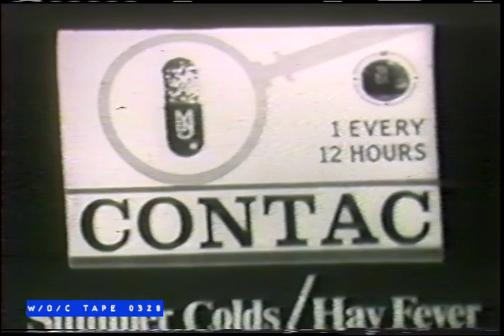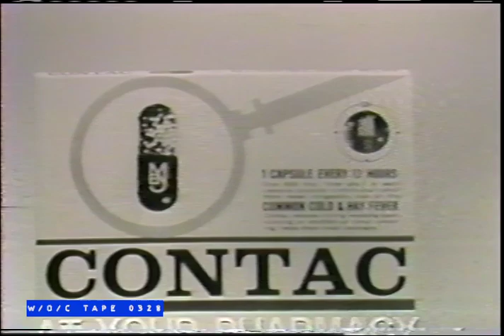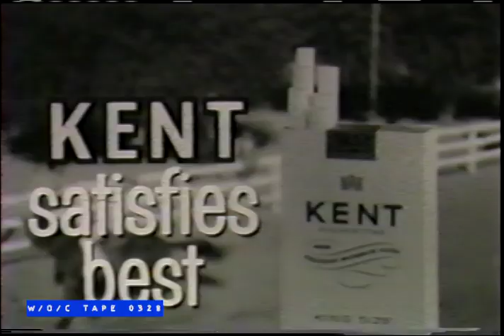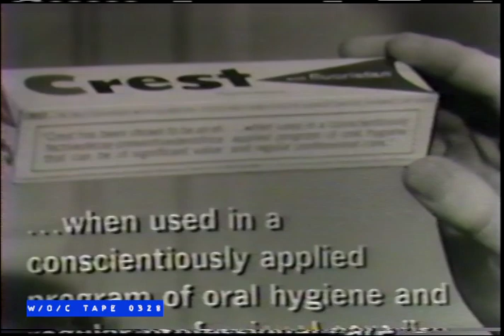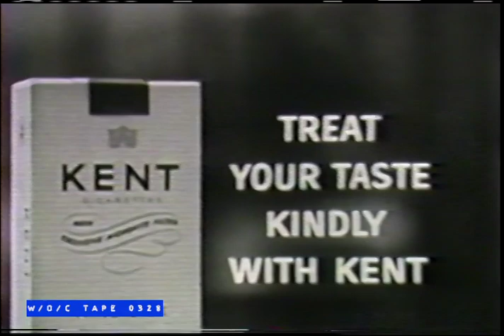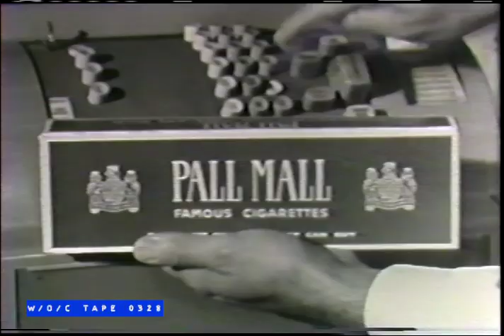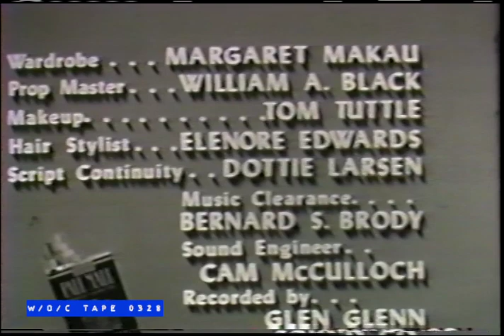WOC Tape 0328 Commercial Compilation "The Joey Bishop Show" - 1962